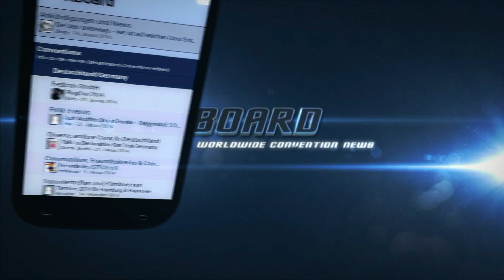Conboard Trailer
Worldwide Convention News!!

Ihr wollt ein Autogramm von eurem Lieblings Schauspieler/in, oder ein Bild mit ihm/ihr eurer Eigen nennen?
Dann wäre eine Convention der richtige Ort um das zu bekommen.

Das Conboard bietet euch viele hilfreiche Informationen zu Conventions im In und Ausland.
Stellt im Forum eure Fragen oder gebt anderen nützliche Informationen wenn ihr selber schon ein Convention Veteran seit und wisst wie der Hase läuft.